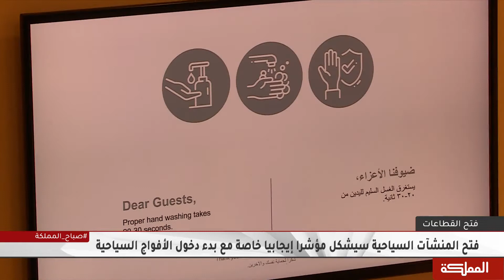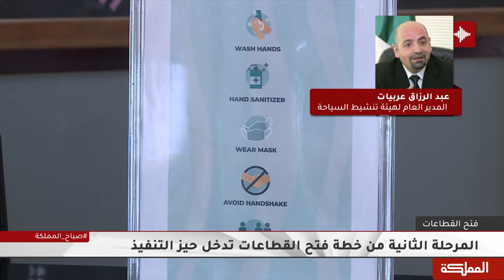السماح للمنشآت السياحية بالعمل بطاقة استيعابية 100% وبكامل مرافقها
المدير العام لهيئة تنشيط السياحة عبد الرزاق عربيات